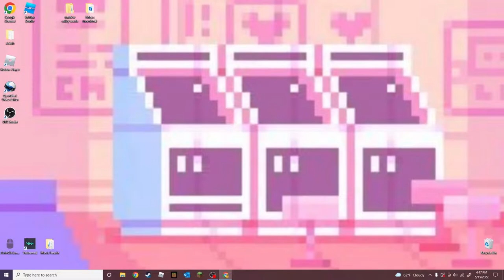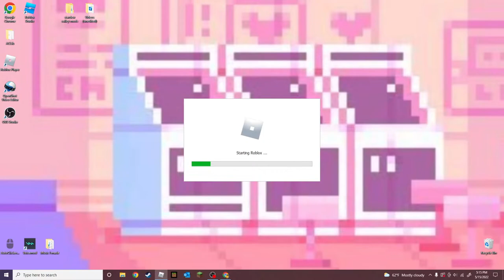FUNNY ELEVATOR UNIVERSE // FT. VEEDER // STREAM